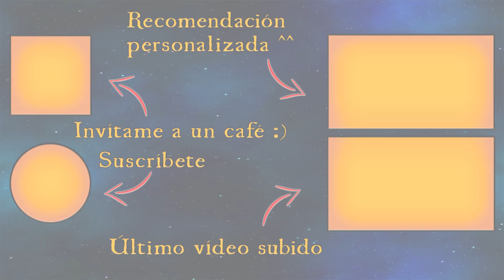Informaddox XI | ¡Volvemos al curro! | Danymaddox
Ea, a ver si me dejan en paz los Crimson Cultist y los Eldritch Guardian y se van ellos dos solos a pelearse.

IP: neoinitium.mine.gg

Series activas [06/02/2020]

Music used with permission from Freedom! and Uzer